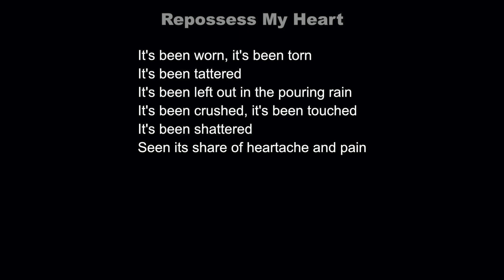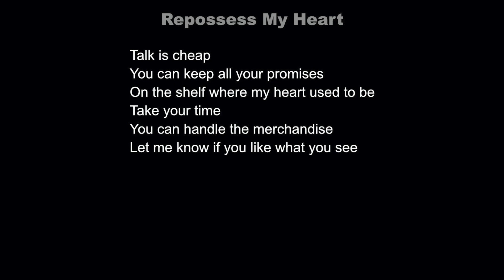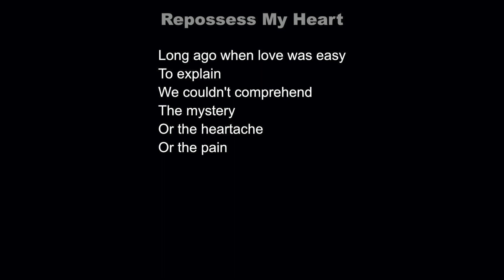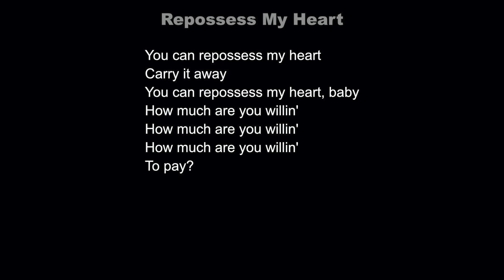Repossess My Heart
“Repossess My Heart" from Television Mind album

Dick Eastman: Lead & b/g vocals,
12 string acoustic/electric guitars
Bobby Diamond: Electric & lead guitars, b/g vocals
Mike Kroell: All keyboards & synths, percussion
Dave Leeds: Bass, b/g vocals
Ron Kaplan: Drums